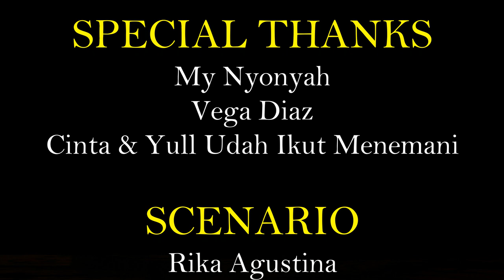💞 Haare Haare 💔 Sad Version 🖤 Love Story 🍁 Virgiano Production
Hi ,,,,
Terimakasih yg Udah pada Gabung
bersama
smoga lebih Baik lagi ,,,,

Nyobak Versi Baru dlm Bentuk Cerita

🎙SINGER : @ R JOY

C A S T :
💃 @Rika A.

No Scrip
jadi Maaf sedikit Ngambang
Semangaarttt ,,,
BMIHK Hebat
( BOLLYWOOD MANIA INDONESIA - HONG KONG )